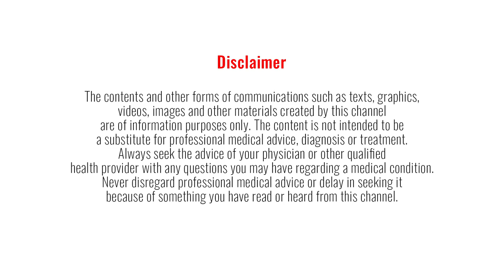Weight loss chat - Q&A with Arizona Tamil Sangam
Had a fun filled interview with Arizona Tamil Sangam on weight loss

Bank: Indian bank, Thirunagar branch, Madurai
Account name: AISHWARYAM TRUST
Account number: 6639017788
IFSC: IDIB000T032